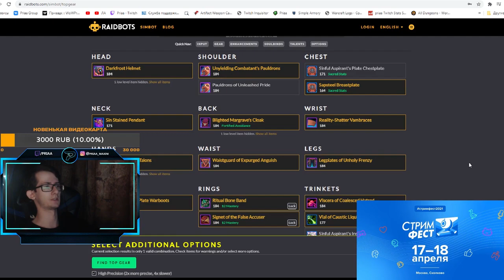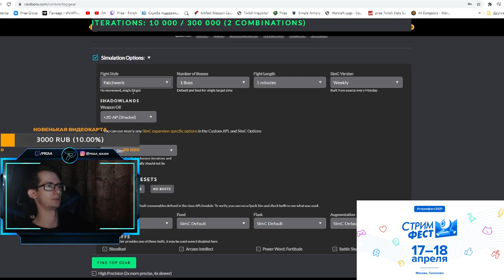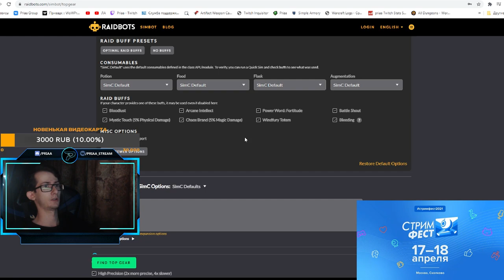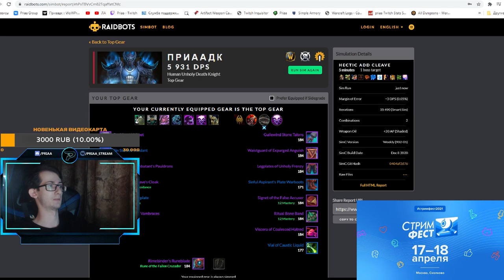Максимальная подготовка к рейду "Замок Нафрия" в World of Warcraft: ShadowLands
0:00 - Вступление
0:25 - Даты открытия рейда
1:15 - Известность
2:00 - Медиумы
3:00 - М+
4:35 - Расходники и оптимизация урона
8:30 - Мировые боссы
9:07 - Заключение